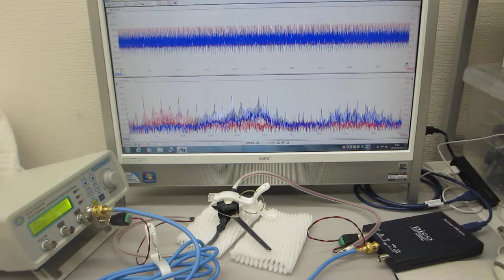メガヘルツの超音波システム（超音波の発振制御技術の応用）